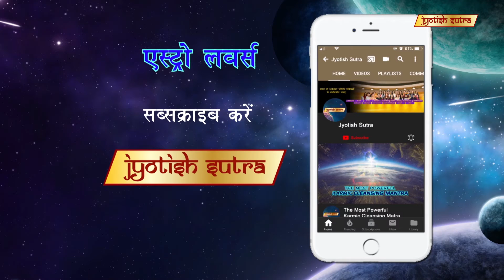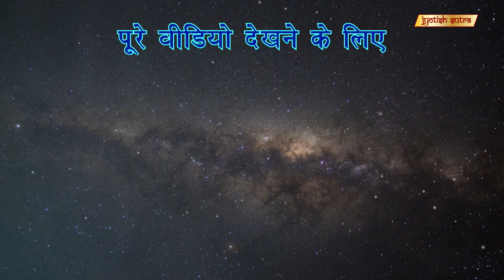TV actress Nilu Dogra's New Year 2019 wishes for her fans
TV actress Nilu Dogra wishes Happy New Year 2019 & gives special messages to her fans.